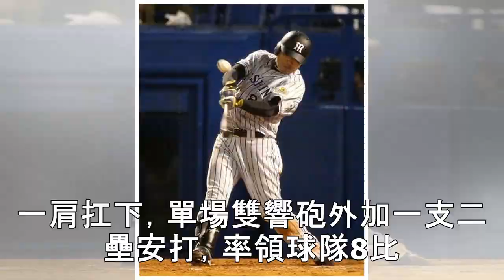洋基游擊大物托瑞斯雙響砲 隊史第3年輕單場10壘打數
▲洋基游擊大物托瑞斯。（圖／達志影像／美聯社） 記者路皓惟／綜合報導 洋基面臨嚴重的傷兵問題，不過游擊大物托瑞斯（Gleyber Torres）將勝敗一肩扛下，單場雙響砲外加一支二壘安打，率領球隊8比4擊敗金鶯，他也成為洋基隊史第3年輕單場繳出10壘打數的球員。 ●下載《ETtoday新聞雲APP》中職精彩直播賽事不漏接 請繼續往下閱讀... ●中職賽事直播看《播吧》 托瑞斯在3局上擊出陽春全壘打...